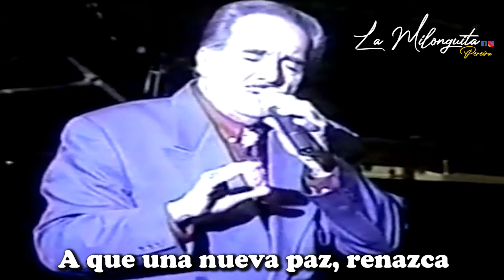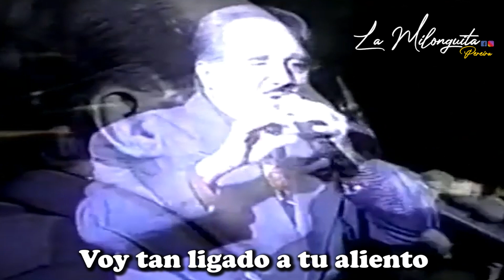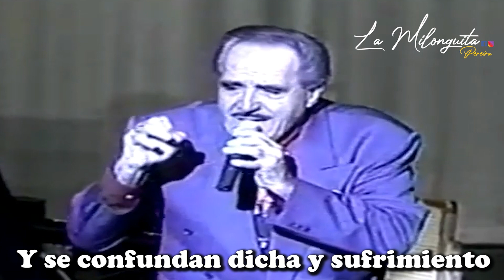Borrasca (Bolero 1960) Nelson Pinedo con el Conunto Habana de Alejandro Sossa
Napoleón Nelson Pinedo Fedullo (Barranquilla, Colombia; 10 de febrero de 1928 - Valencia, Venezuela; 27 de octubre de 2016),1​ más conocido como Nelson Pinedo, fue un cantautor colombiano. Fue apodado El Almirante del Ritmo y El pollo barranquillero.

Hijo de padre zapatero de oficio y madre ama de casa que gustaba de cantar, lo crían con cierta rigidez. Así se inicia como técnico en la industria textil, después empleado bancario, hasta llegar a locutor de radio en "La Voz de la Patria".

Viaja a Maracaibo, Venezuela, con el conjunto de Los Hermanos Rodríguez Morena. Graba allí su primer 78 RPM, otro bolero, "Mucho, mucho, mucho", para después graduarse con la orquesta de Antonio María Peñaloza, siguiendo el estilo de cantar en inglés, con nuevos arreglos en francés, italiano, portugués, idiomas bien pronunciados, causando sensación por su natal terruño. Se presenta el mejor chance cuando la muy gustada agrupación argentina de Don Américo hace presencia en la emisora Nuevo Mundo con su voz, números idiomáticos, consiguiendo destacar. Es escuchado por miembros de La Casino de Sevilla, orquesta española que cumplía contratos y pronto viajarían a Cuba para competir con Los Chavales y Churumbeles de España, verdaderas sensaciones en la tierra del gran beisbolista Martín Dihigo.

El Casino en Cuba cambia de nombre, se llaman Serenata Española, envían por él, pues su voz, estilo, gracia, les había convenido. Viaja a La Habana para hacer de él un andaluz, vestido como tal, cantando en sevillano puro con las zetas y todos, compitiendo con Juan Legido en españolerías, pasos dobles, boleros morunos, por espacio de 6 meses. Aprovecha, graba cuatro surcos pegando con "Monísima" un hit abridor de rally.

Al partir el grupo español, Tito Garrote, su representante, lo acerca a la Sonora Matancera que buscan suplencia por la partida indisciplinada de Daniel Santos a México dejando contratos por cumplir. Así comienza Nelson con sus porros, cumbias y mapalés cubanizados más los boleros de rigor, imponiendo clásicos: "Momposina" de José Barros y "El Ermitaño" del sinigual Rafael Escalona.

El 18 de mayo de 1954 entró a los estudios de la radio CMQ y grabó sus primeros éxitos con la Sonora Matancera,2​ iniciando así una fructífera asociación que duró cinco años y medio, con viajes, espectáculos, televisión, cabarets, 49 números grabados más una película cubana bajo la dirección de René Cardona: "Una gallega en la Habana" hecha en 1955 donde compartió cinta con Niní Marshall, Ramón Rivero, Antonio Aguilar, Ana Bertha Lepe. Nelson llegó para ser de los grandes con su curiosa, extrovertida manera de vestir acompañada de lazo o pajarita en vez de corbata y su lineal bigotito.

En los Carnavales de Caracas de 1958, se reencuentra con Pacho Galán y su orquesta a quienes el empresario que los contrató los había estafado. Sin dinero para regresar a Colombia, reciben la ayuda de los cantantes venezolanos Víctor Pérez y Víctor Piñero para realizar la grabación de un LP con el objetivo de reunir algunos fondos para el boleto de retorno. Así se grabó el disco “A Bailar Merecumbé Con Pacho Galán”, en el sello Discomoda, en cual Víctor Pérez cantó “Atlántico” de Víctor Vargas, Víctor Piñero interpretó los temas “El mochilón” de Efraín Orozco y “Mi barquito marinero” de Juan Bautista Galán; en la grabación también participaron los cantantes de planta de la agrupación Tomasito Rodríguez y Orlando “Cartagena” Contreras y en sus voces se grabaron los temas “Pajarillo caraqueño”, “Otra vez, Pacho”, “Voy a sufrir” y “Noches de Caracas”.

Después Nelson Pinedo grabó en Caracas seis números con el maestro Pacho Galán: “El hijo de Pedro Arrieta”, “Si volvieras” de César Costa, “A mi tierra” del propio Nelson, “¡Ay! Muñeca” de Orlando Contreras, “Dame tu cariño” y “Ven mi vidita” ambos temas de la autoría de Pacho Galán. Estos aparecieron en el trabajo discográfico titulado “El Chipichipi”, el cual se completó con otros seis temas que Nelson Pinedo grabó con La Sonora Caracas, que incluía “El chipichipi” de Gabriel Rodríguez.

En México, además de actuar en el radioteatro de la emisora XEW, propiedad de Emilio Azcárraga padre, en el Teatro Esperanza Iris y en varios centros nocturnos, grabó algunos trabajos discográficos con el respaldo de los músicos de las reconocidas orquestas de Memo Salamanca y Chucho Rodríguez, para el sello Ansonia. Entre los 24 temas que grabó se incluyen el tango Percal del argentino Enrique Cadicamo; “Con una sola miradita” de Agustín Martínez y el famoso bolero “Señora bonita” de Adolfo Salas. Para la RCA Víctor de México, Nelson grabó un álbum con el acompañamiento de la orquesta del pianista y arreglista Luis González, el cual se tituló “El Mariscal Del Ritmo”, el que incluyó el bolero “Duda”.

Falleció el 27 de octubre de 2016 en Valencia, Carabobo, Venezuela a causa de un paro cardíaco.